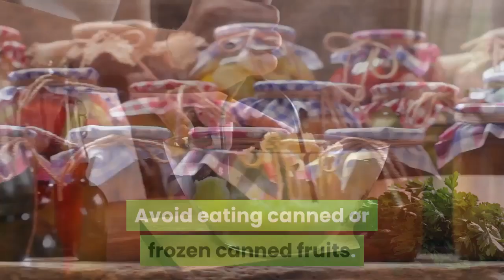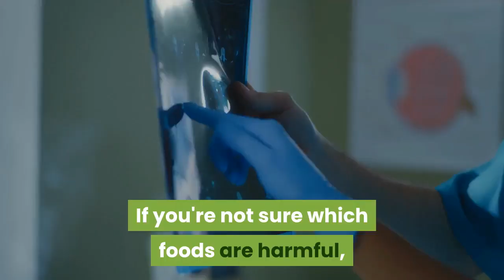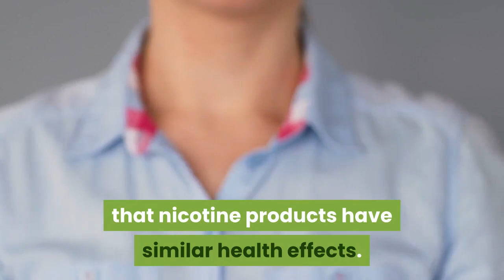5 Effective ways to reduce blood sugar for the elderly